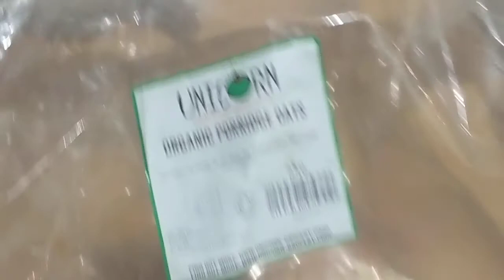veganuary medieval breakfast (medieval shred)